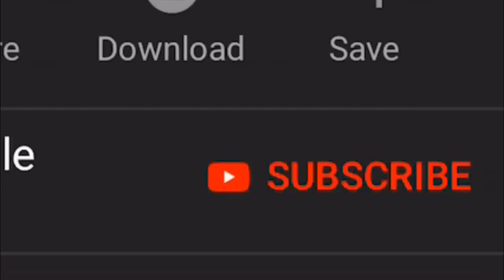NEW RECORD IN POCHINK! | 30 KILLS SOLO vs SQUAD | PUBG mobile 🐼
NEW RECORD IN POCHINK! | 30 KILLS SOLO vs SQUAD | PUBG mobile 🐼 So I just beat my own record in pochinki!

Rank?